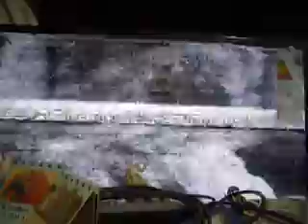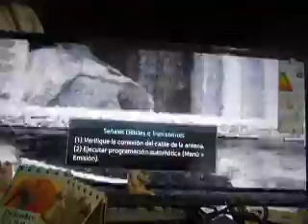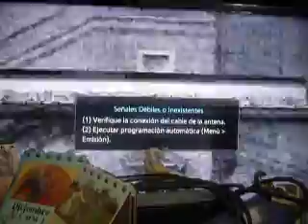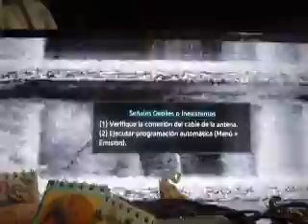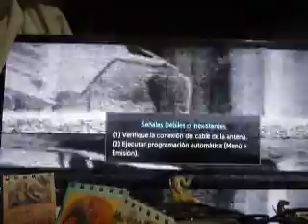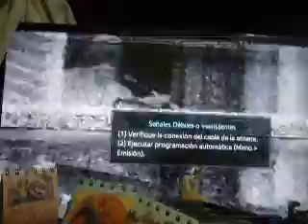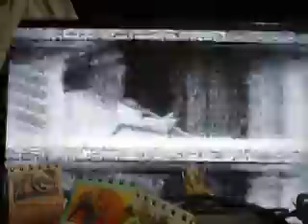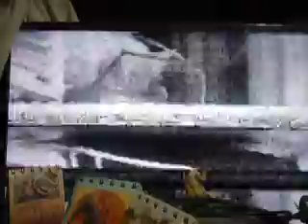w1w1w1w1w1w1w1w1g1t1w1w1w1w1t1w1w1w1t1w1 angelus papa francisco 2022 1 cuarto y quinto domingo cuare